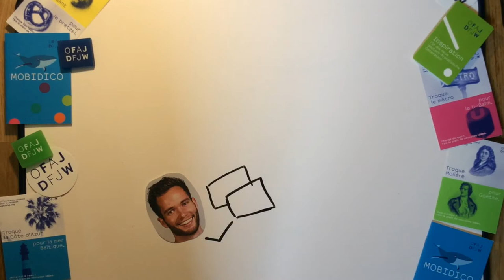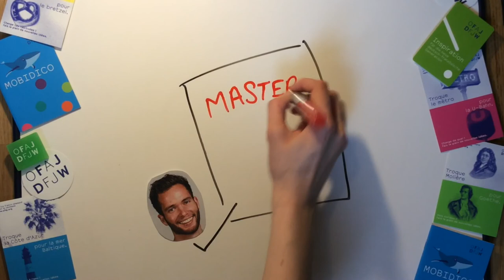Le Merveilleux Voyage de Nils / Die wunderbare Reise des kleinen Nils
Nils est Jeune Ambassadeur de l’OFAJ depuis 2012. Aujourd'hui, il nous explique comment il a atterri au sein de notre organisation.

Nils ist seit 2012 Juniorbotschafter. Heute erklärt er uns, wie er in unserer Organisation gelandet ist.
(Untertitel auf deutsch sind verfügbar.)